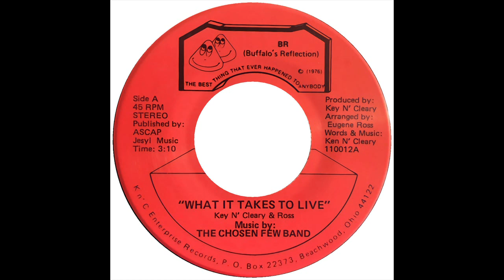THE CHOSEN FEW BAND WHAT IT TAKES TO LIVE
THE CHOSEN FEW BAND, WHAT IT TAKES TO LIVE, NORTHERN SOUL, MODERN SOUL, SOUL MUSIC GENRE